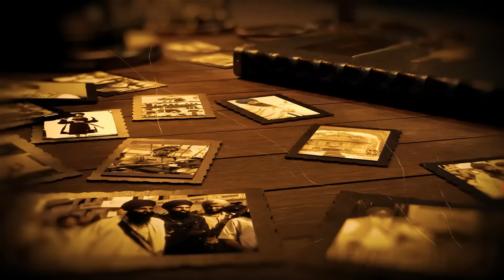ਅੱਗ ‘ਚ ਸਾੜ੍ਹ ਦਿੱਤਾ ਸੀ ਭਾਈ ਜਟਾਣਾ ਦਾ ਪਰਿਵਾਰ ਫੇਰ ਪੂਹਲਾ ਨਿਹੰਗ ਨੂੰ ਮਾਰਕੇ ਕਿੰਝ ਲਿਆ ਬਦਲਾ ? | On Air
ਅੱਗ ‘ਚ ਸਾੜ੍ਹ ਦਿੱਤਾ ਸੀ ਭਾਈ ਜਟਾਣਾ ਦਾ ਪਰਿਵਾਰ ਫੇਰ ਪੂਹਲਾ ਨਿਹੰਗ ਨੂੰ ਮਾਰਕੇ ਕਿੰਝ ਲਿਆ ਬਦਲਾ ? History Speaks Epi.06 With ਭਾਈ ਹਰਚੰਦ ਸਿੰਘ | On Air